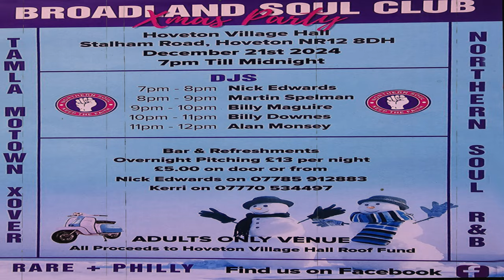I Can't Escape From You-Ritchie Adams-1965